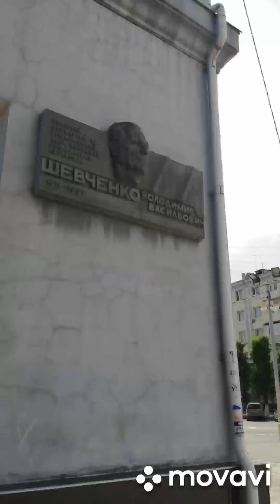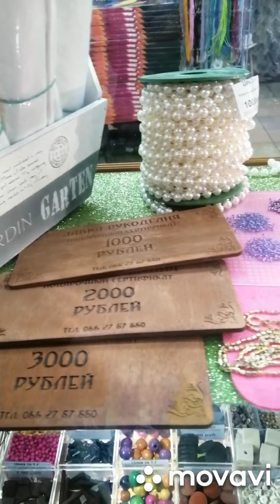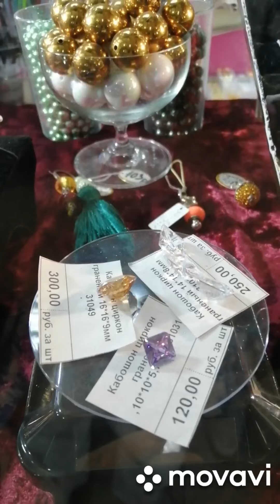Месяц май! Прогулка по городу. Магазины для рукодельниц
Сходила на сверку в горгаз.))) Ну и как же не посетить любимые магазинчики рукоделия! Тем более, что все равно иду домой пешком! И день удался!